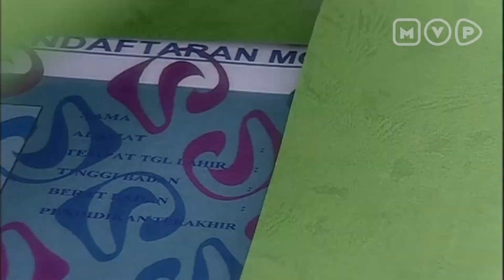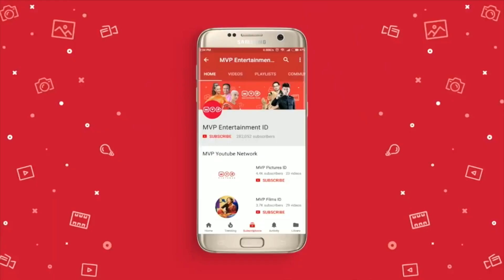FTV Raffi Ahmad, Irwansyah & Laudya Cynthia Bella: Senandung Masa Puber Episode 47 Part 2